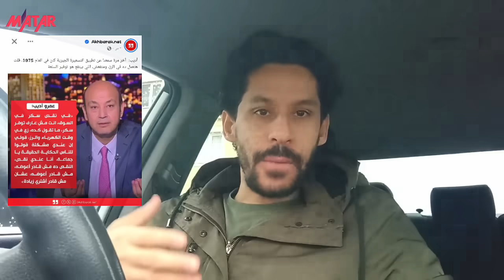مش هتصدق.. ازاي حصل عمرو اديب على الجنسية السعودية ؟!